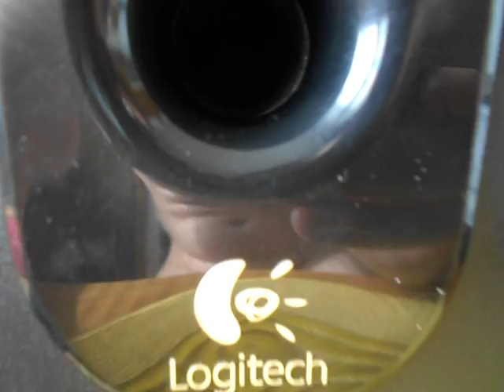Logitech X-210 Test